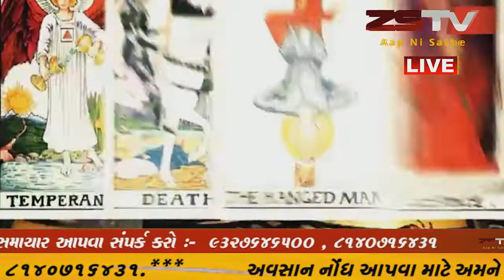09-08-2020 rashi bhavishya રાશી ભવિષ્ય ||ZSTV NEWS